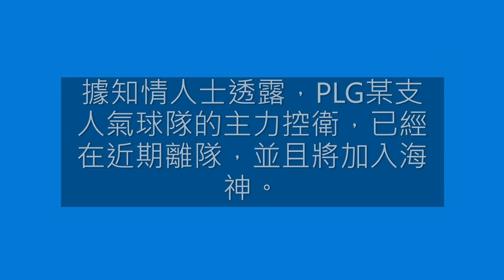霍華德炮轟雲豹:根本沒要求加薪! 黃萬隆成為台新新球隊GM! PLG某隊主力控衛將加盟海神!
截止至2023/6/7
圖片擷取自網路
資料來源: basketballtop5